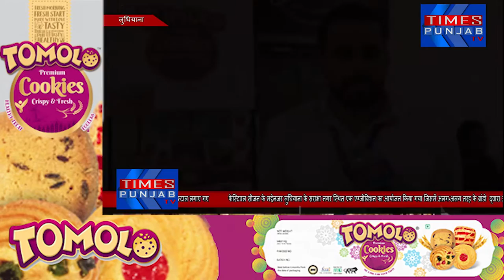Tomolo Namkeen & Cookies की फेस्टिवल ऑफर के बारे में जाने